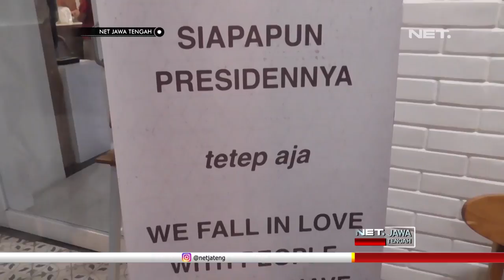Wah, Hati-Hati Baper Yaa Saat Berkunjung Ke Pameran Peninggalan Mantan Ini - NET JATENG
Dari Purwokerto, ada pameran yang memajang benda peninggalan mantan. Kira-kira, para pengunjung harus siap siap patah hati? atau malah jadi clbk?